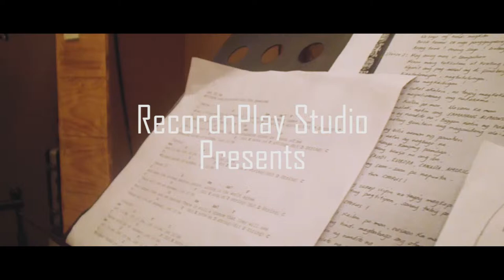Torete cover by Belle Heruela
Hey guys! Here's my cover of Torete in version of Moira Dela Torre.
HOPE YOU LOVE IT GUYS!!